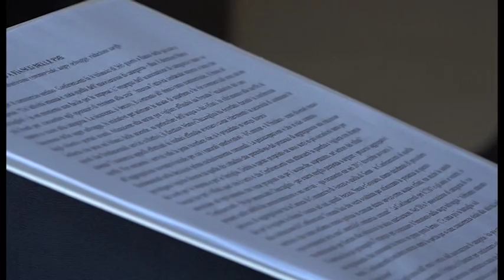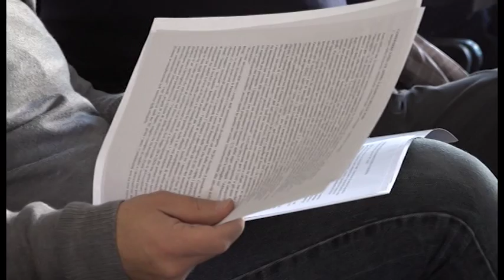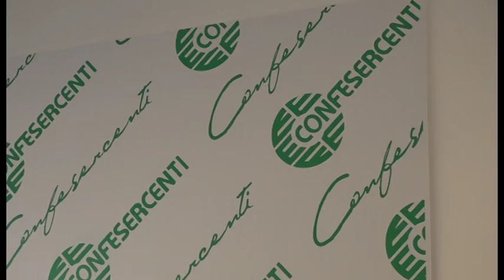Confesercenti: "2016 è stato anno difficile per il commercio"